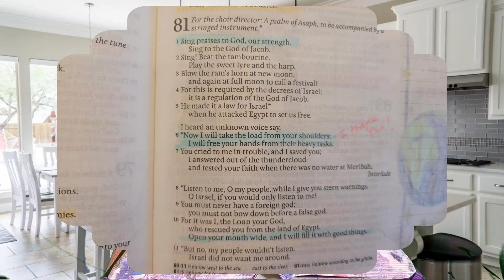Psalm 81: Sing Praises To God Bible Study